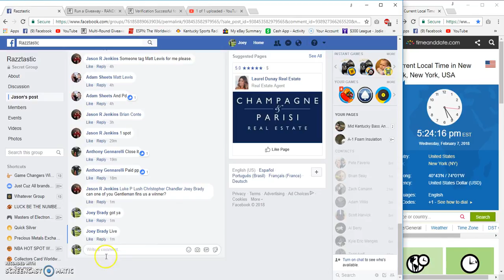Jason Jenkins Winner Choice